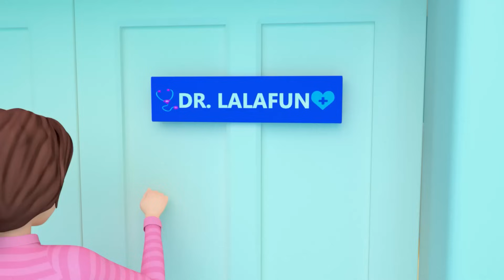Baby Policeman Song - Children Toddler Songs - Nursery Rhymes & Kids Songs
Baby Police Officer Song - Children Toddler Songs - Nursery Rhymes & Kids Songs